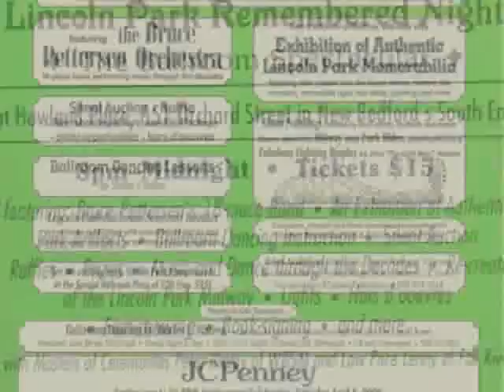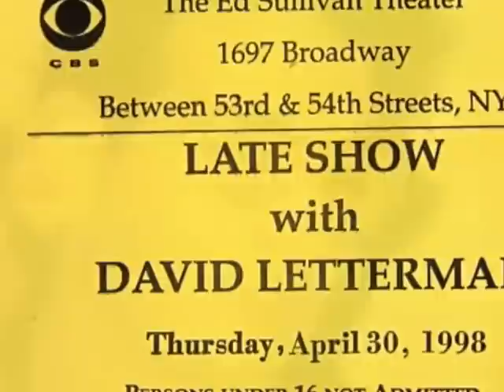Living Without You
She came into my life at a time we both needed someone and we stole each others hearts.  We were together four wonderful years.  I don't know what changed, but in late '00 she left me for another man (who she eventually married).  Other than a short six-week fling in '03, I've been single ever since.